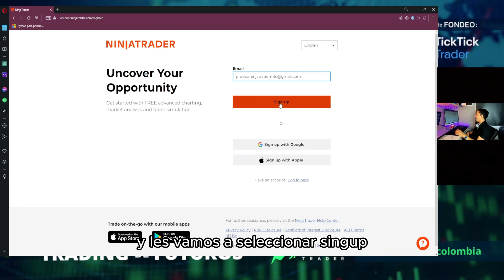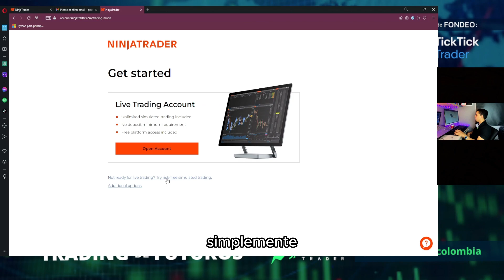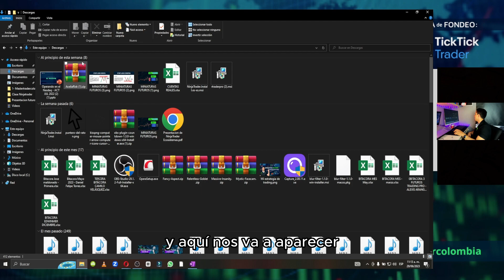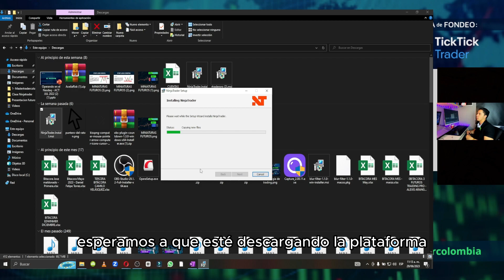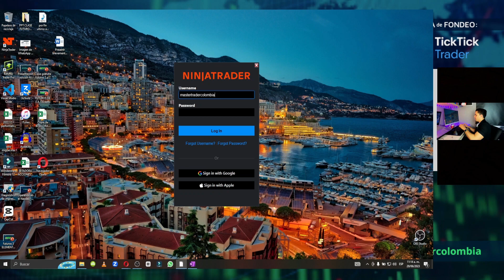Descarga NinjaTrader 8: Domina el arte del trading con esta poderosa herramienta 📊🚀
FUTUROS:
Crea tu cuenta en *TickTickTrader* con una tarifa preferencial *AQUÍ:*

👉🏼 Pruebas de fondeo: *MTCOLOMBIA*
👉🏼 Pase directo: *MTCOLOMBIADIRECT*

🔴 Con NinjaTrader 8, podrás acceder a una amplia variedad de instrumentos financieros, incluyendo futuros, divisas, acciones y criptomonedas. Además, podrás personalizar tu experiencia de trading con herramientas avanzadas de análisis técnico, gráficos flexibles y una interfaz intuitiva. No importa si eres un trader principiante o experimentado, NinjaTrader 8 tiene todo lo que necesitas para llevar tus operaciones al siguiente nivel. ¡Descarga NinjaTrader 8 hoy mismo y descubre por qué es la plataforma preferida por miles de traders en todo el mundo!"

Declaración de Riesgo:
La operación de futuros, CFDs y forex sobrelleva riesgos substanciales y no es para todos los inversionistas. Un inversionista, podría, potencialmente perder todo o más de la inversión inicial. Capital de Riesgo, es dinero que puede ser perdido, sin poner en juego la seguridad financiera o estilo de vida de la persona. Solo capital de riesgo debe ser utilizado para trading, y solo aquellas personas con suficiente capital de riesgo deben considerar trading. Resultados pasados, no son necesariamente indicativos de resultados futuros.

Declaración de Testimonios:
Los testimonios que aparecen en nuestro canal de YouTube pueden no ser representativos de otros clientes y no es garantía de rendimiento o éxito en el futuro.

Declaración de la Sala de Operaciones en Directo:
Esta presentación sólo tiene fines educativos y las opiniones expresadas son las del presentador. Todas las operaciones presentadas deben considerarse hipotéticas y no debe esperarse que se reproduzcan en una cuenta real.